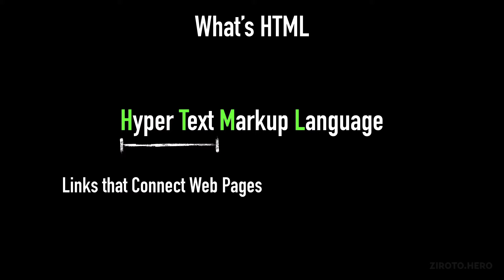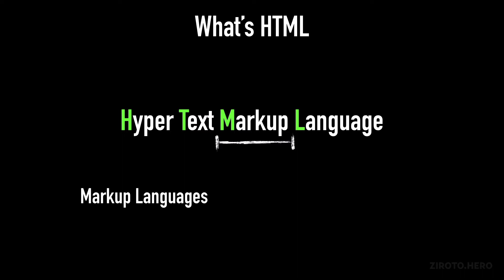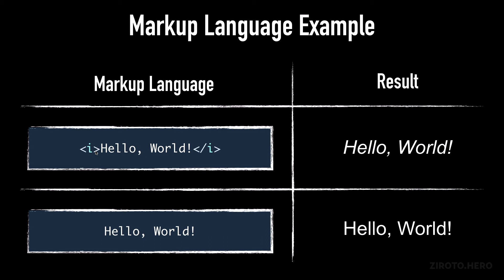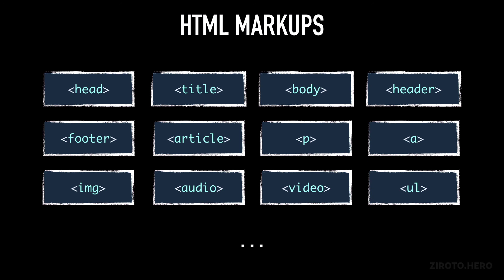HTML Basics in Darija Arabic #2 What is the HTML Language?